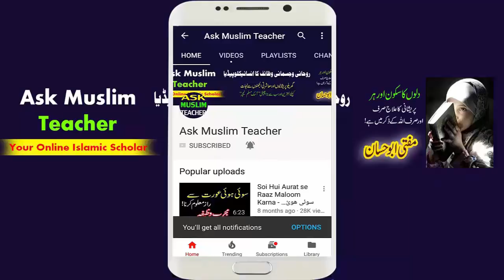Jinnat Ko Bhagane Ka Amal - Jinnat ko Ghar se Bhagane ka Tarika - Jinnat Ko Nikalne Ka Amal